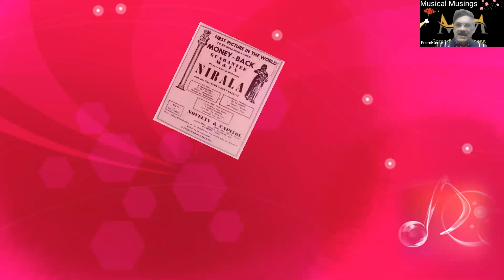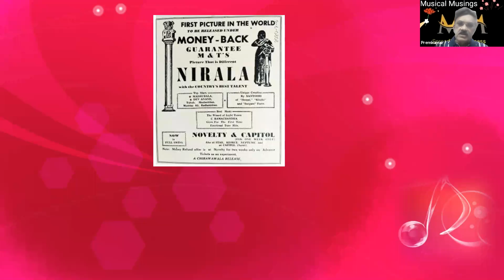Confidence in Composer Ramchandra's music, made producers make an offer for Refund of Cinema Tickets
With Madhubala on screen and Music of composer Ramchandra, the makers were confident that no one would leave half way through. They offered refund of tickets if some one did.

This video will have a narration section ,which will provide interesting tit-bits, trivia, intriguing  and interesting information related to a Hindi Film song of the bye gone era. A short video clip will also be displayed followed by the concluding remarks.

Attend our Zoom shows on Old Hindi film songs Themes.